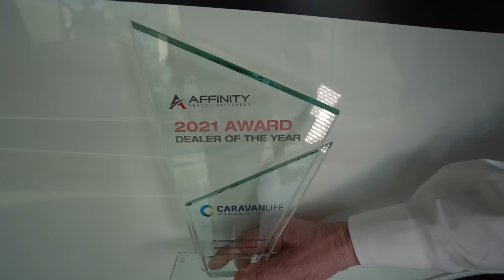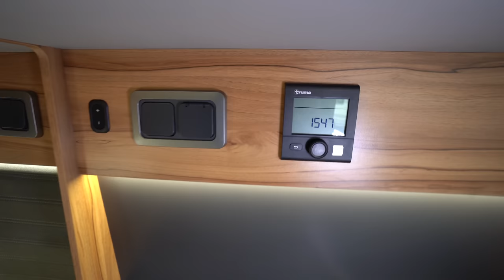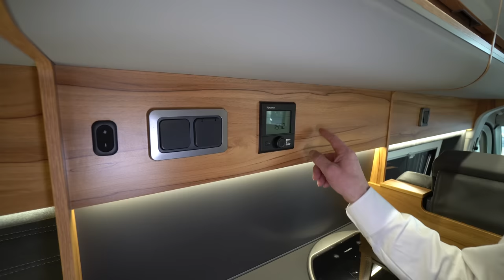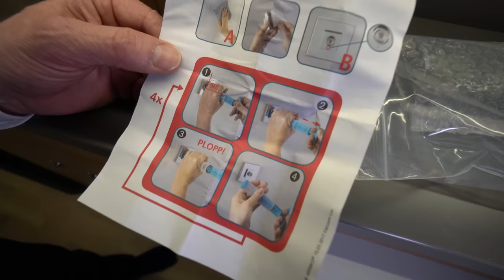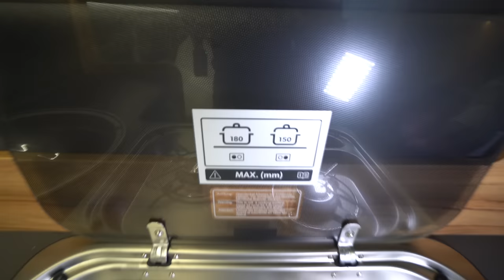Größter Liner Kastenwagen Grundriß aller Zeiten: Kabe Affinity 2022. 6,40m! XL Bad! XXL Raumgefühl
ERFREUEN SIE SICH DES RAUMES
Der Affinity Camper Van verfügt über einen komfortablen Wohnraum für bis zu vier Personen. Die Möglichkeit der flexiblen Konfiguration erlaubt es, das Fahrzeug an verschiedene Bedürfnisse der Benutzer anzupassen, von zwei Reisenden bis hin zu einer vierköpfigen Familie. Er wurde auf der Grundlage des größten Kleintransporters im Angebot von Fiat und Peugeot gebaut und so entworfen, dass er im Inneren möglichst viel Raum bietet.

Die außergewöhnliche Raumaufteilung, große Dachfenster, angenehme und diffuse Beleuchtung, moderne Materialien und die attraktive Farbgebung der Möbel schaffen zusammen einen freundlichen und geräumigen Innenraum.

MACHEN SIE ES SICH GEMÜTLICH
Breite, komfortable Schiebetüren führen in den geräumigen Innenraum des Wohnmobils. Von Fächern und Schränken bis hin zur technischen Ausrüstung ist alles leicht zugänglich.

Eine L-förmige Küche mit einer großen Platte, eine in die Toilette integrierte Duschkabine, ein gemütliches Esszimmer und die Schlafzimmer machen Affinity zu einem sehr komfortablen Wohnmobil.

SCHLAFEN SIE GUT
In einem Fahrzeug dieser Größe Platz für Betten für vier Personen zu finden, ist eine echte Herausforderung. Es erfordert einen innovativen Ansatz und außergewöhnliche Ideen.

Der Affinity Camper Van kann sogar bis zu vier bequeme Schlafplätze haben: ein großes französisches Doppelbett im hinteren und ein einzigartiges Etagenbett im vorderen Teil.

0:00 Vorstellung Kabe Affinity 2022
4:33 Rundgang Wohnmobil außen
9:37 Heck Innenraum Wohnmobil
18:10 Innenraum Wohnmobil
53:38 Abmoderation